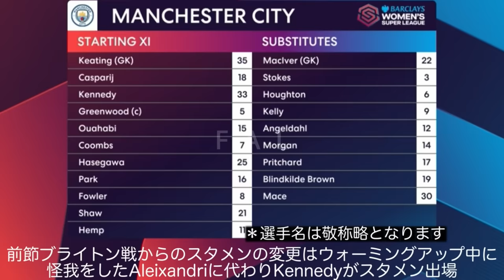【圧巻】4万人の観衆が集ったマンチェスターダービーで圧倒的存在感を放った長谷川唯 _WSL17節_ Yui Hasegawa's outstanding performance against MUN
ホームエティハドに同じ街のライバルクラブを迎えたWSL第17節マンチェスターダービー
リーグ戦優勝に向けて残り６戦全勝が必須となりそうなチェルシーとのデットヒートを続ける状況で迎えた大舞台
チームとしての課題を解消するかのように頭角を表した超新星Parkとともにゲームをコントロール
試合後には監督・チームメイト・リポーター全方位から自然と贈られた賛辞の言葉は長谷川唯の不可欠性の証明でありピッチ内外で多大な影響力を持った彼女のパフォーマンスは必見です！

The Manchester Derby of WSL Round 17, hosted at the Home of  Etihad, witnessed a grand stage where the home team confronted their city rivals. Amidst a tight race with Chelsea, where six consecutive wins seem imperative for league title hopes, the team showcased prominence on the field, seemingly resolving the challenges they faced so far. Alongside the emerging star Park, they controlled the game. Post-match, praise naturally flowed in from coaches, teammates, and reporters, serving as a testament to  Yui Hasegawa's indispensable role.
Yui Hasegawa, who greatly influences her teammates both on and off the pitch, showcases her significant impact, she was literally "unstoppable"

*宮澤ひなた選手は右足首骨折のため招集外となっております

Yui Hasegawa
Khadija Shaw